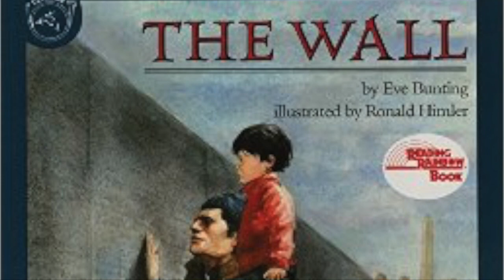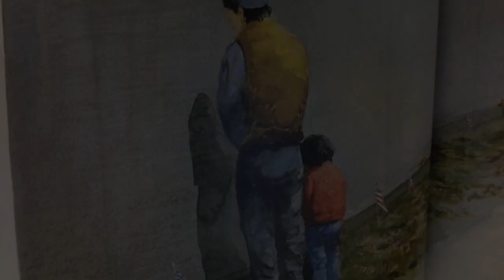The Wall 5O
This video is about The Wall